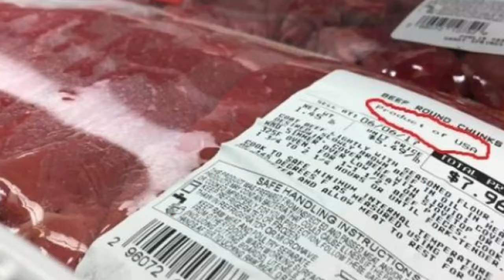கனடாவில் இறைச்சி வகைகளுக்கு ஏற்படவுள்ள பாதிப்பு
அமெரிக்காவில் இறைச்சி உற்பத்தி தொடர்பில் புதிய நடைமுறையொன்று அறிமுகம் செய்யப்பட உள்ளமை குறித்து கனடா தனது கரிசனையை வெளியிட்டுள்ளது.